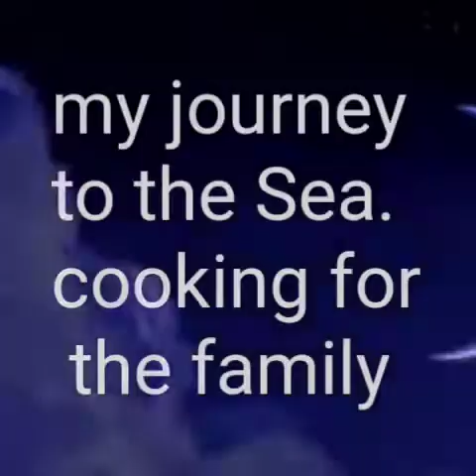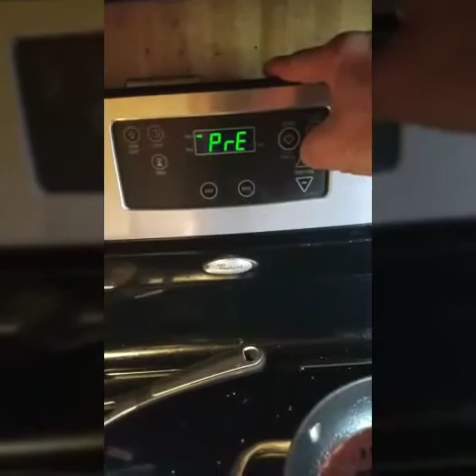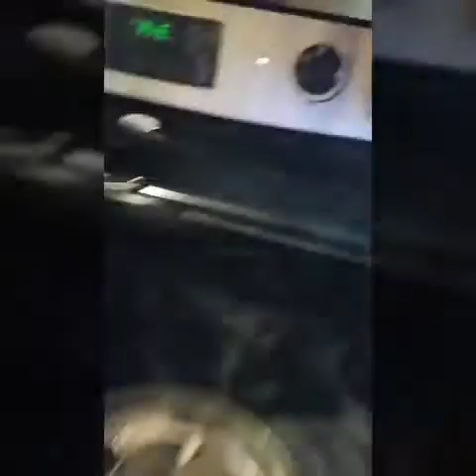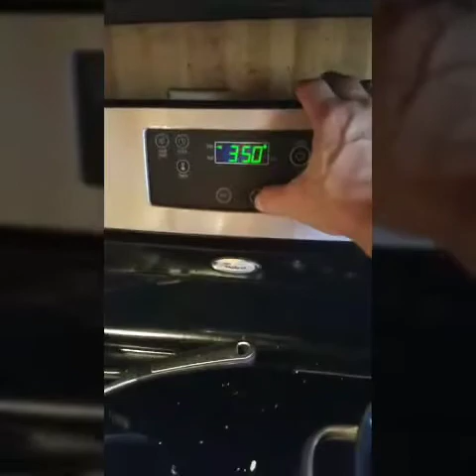Cooking a cheap meal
having fun with seafood